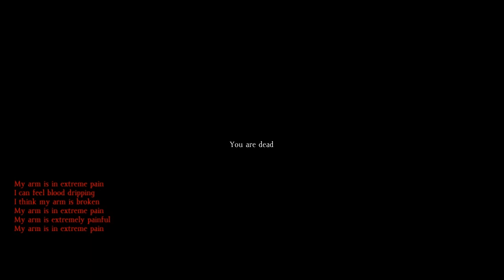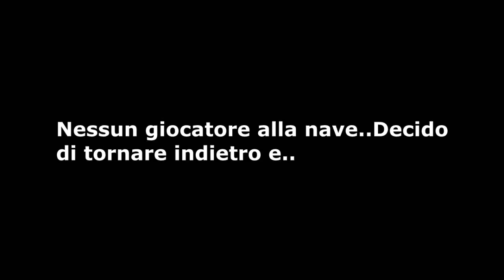Day Z - Let's Play ITA ( Parte 16) NUOVO SCONTRO!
Nuovo scontro aperto in campo aperto, dove ho avuto la meglio io! Sto migliorando! :D